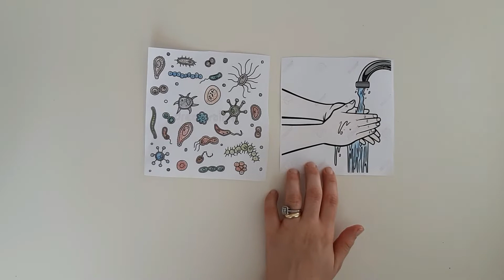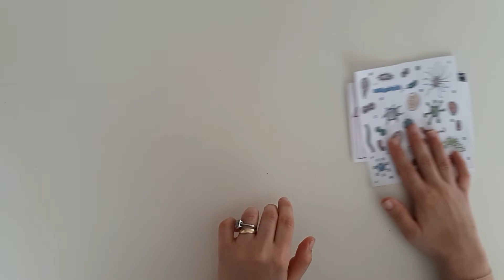Les microbes 5 yaş 8 nisan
De l'eau : Su
Du poivre: Karabiber
Un plat : Kap
Du savon : Sabun